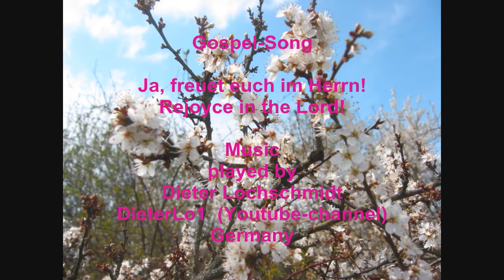Gospel-Lied - Ja, freuet euch im Herrn - Yea, rejoyce in the Lord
ENGLISH - GERMAN - Text dazu unten!!!
A Gospel Song. Rejoyce in the Lord. The music I played with accordion (midi).

German Song text - Lyrics
|: Ja freuet euch im Herrn und jubelt immerdar!
Kommt, singet eure Jubellieder laut! :|

Ref.: |: Danket, danket, singt ein neues Lied!
Großes hat der Herr an uns getan. :|

|: Ein wunderbarer Tag, den uns der Herr gemacht!
Zu neuem Leben hat Er uns gebor'n! :|

Ref.: Danket, danket,.

|: Ein wunderbares Licht in unsrer Seele glüht,
umkleidet nun mit göttlich schöner Pracht. :|

Ref.: Danket, danket,.

|: Mit Deinem Blut, o Herr, hast Du die Gnad' erkauft!
Du hast für uns gelitten alle Qual. :|

Ref.: Danket, danket,.

|: Mit Deinem Geist, o Herr, hast Du uns reich gemacht.
Und alle Wesen preisen Dich mit Macht! :|

Ref.: Danket, danket,.

|: Ja, würdig bist Du Herr, zu hören unser Lob.

Ref.: Danket, danket,.

DEUTSCH
Ein Gospel-Lied "Freuet euch im Herrn", gespielt auf Akkordeon mit Midi-Klängen.